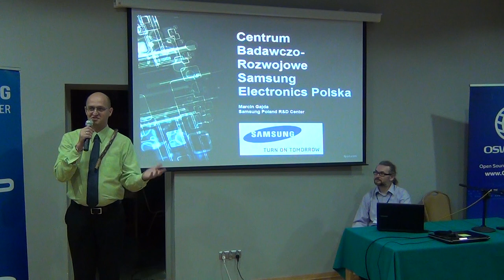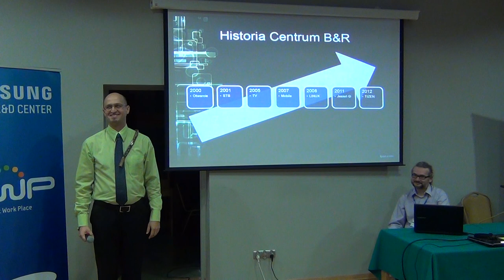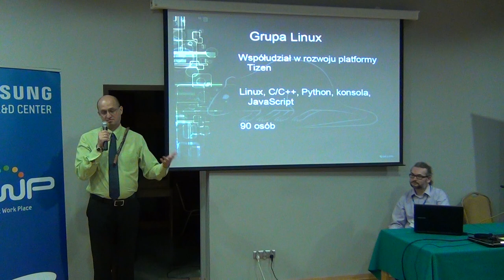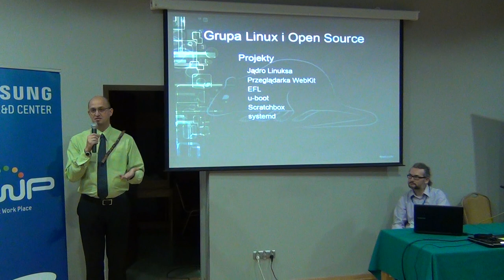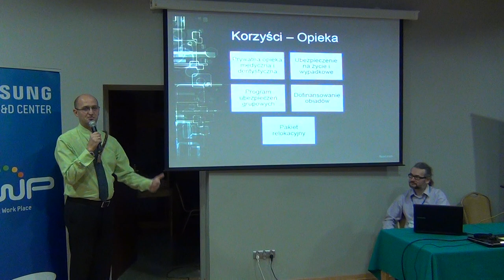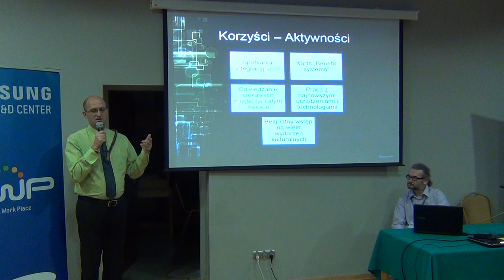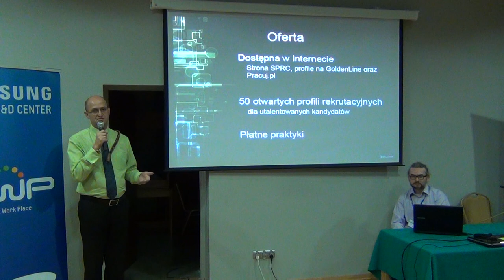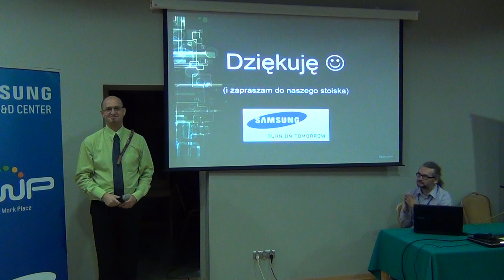Centrum Badaczwo-Rozwojowe Samsung Electronics Polska Sp. z o.o.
Marcin Gajda
Celem wystąpienia będzie prezentacja Centrum Badawczo-Rozwojowego Samsung Electronics Polska Sp. z o.o., opisanie rodzaju projektów realizowanych przez pracowników Centrum oraz przedstawienie oferty Centrum dla osób obeznanych z tematyką Linuksa, z oprogramowywaniem tego systemu operacyjnego a także aktywnie uczestniczących rozwoju wolnego oprogramowania.